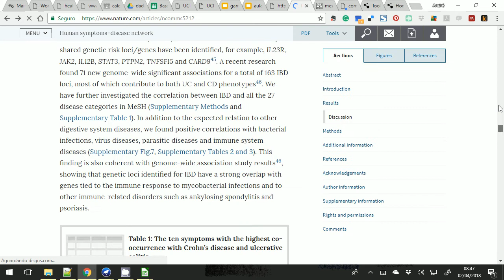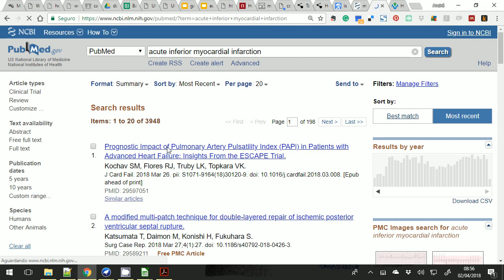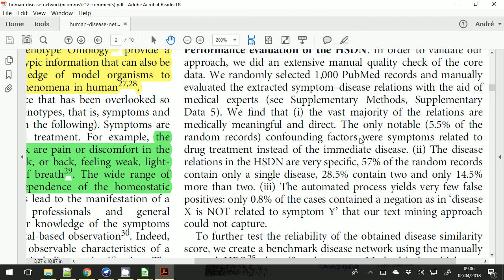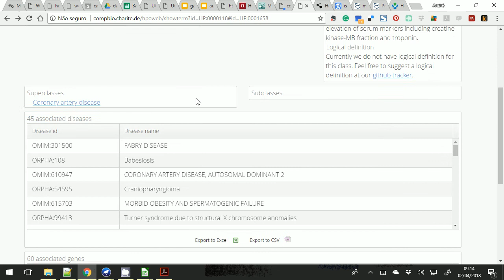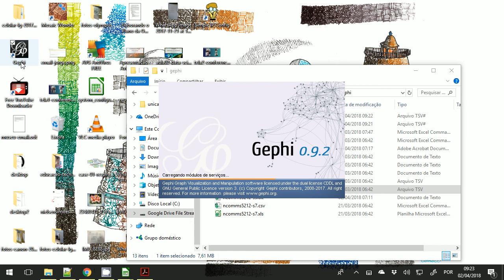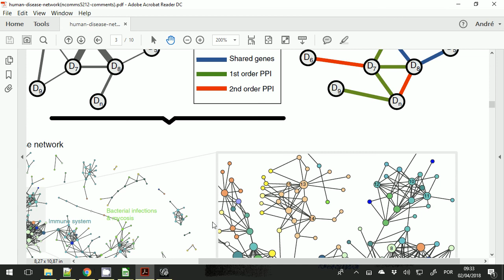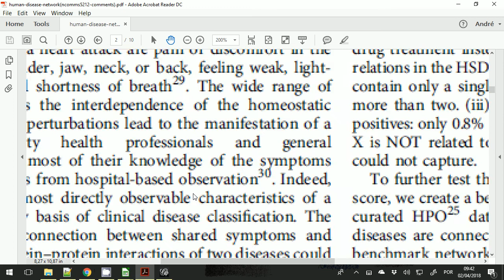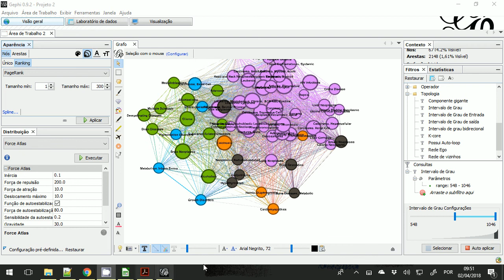Vida em Escalas - Escala Indivíduos / Network Science - Aula 09 - Informática e Saúde 2018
Esta aula analisa o artigo “Human symptoms–disease network” [1], em que é construída uma rede relacionando sintomas e doenças e são feitas análises sobre ela. A rede é reconstruída e analisada no software Gephi a partir de dados publicados em conjunto com o artigo.

[1] Zhou, X., Menche, J., Barabási, A.-L., & Sharma, A. (2014). Human symptoms–disease network. Nature Communications, 5, 4212.